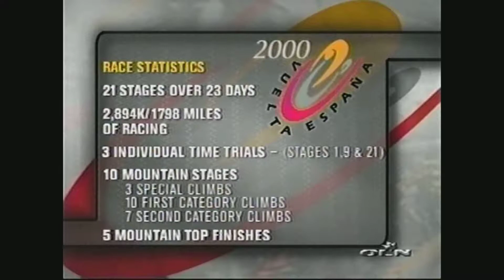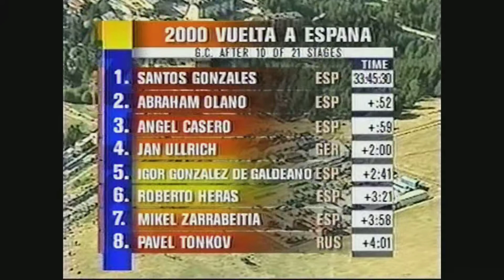Cycling Tour de Spain 2000 part 1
Tour de Spain 2000

The 55th Vuelta a España (Tour of Spain), a long-distance bicycle stage race and one of the three grand tours, was held from 26 August to 17 September 2000. It consisted of 21 stages covering a total of 2,904 km (1,804 mi), and was won by Roberto Heras of the Kelme–Costa Blanca cycling team. The defending champion, Jan Ullrich, withdrew after the 12th stage while sitting in fourth place to prepare for the Olympic Road Race.